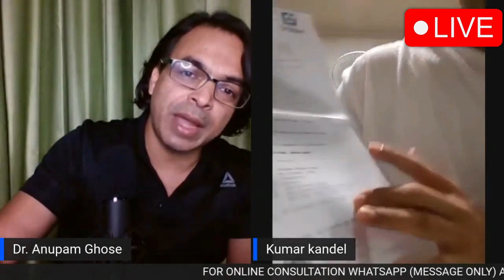DIABETES REVERSAL IS POSSIBLE WITHOUT MY COACHING | TESTIMONIAL VIDEO | DIAAFIT